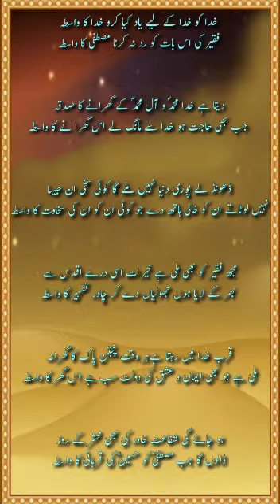خدا کو خدا کے لیے یاد کرو